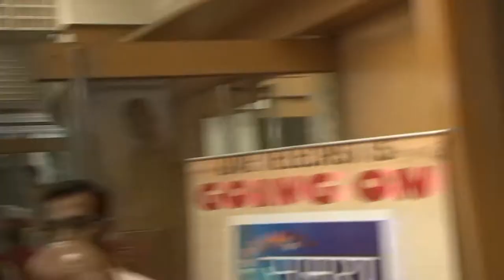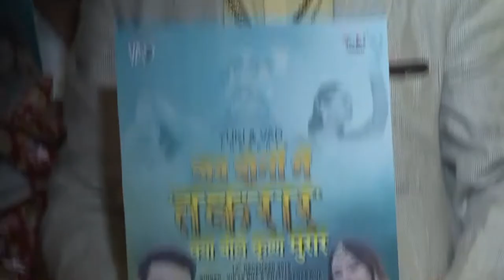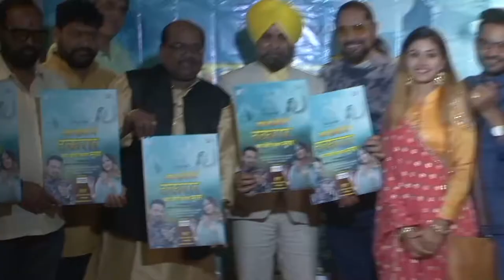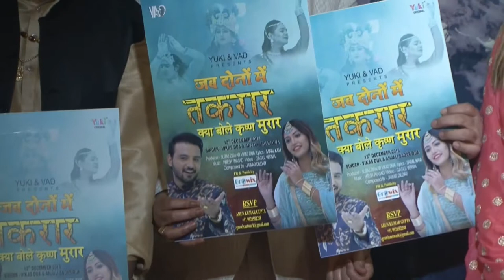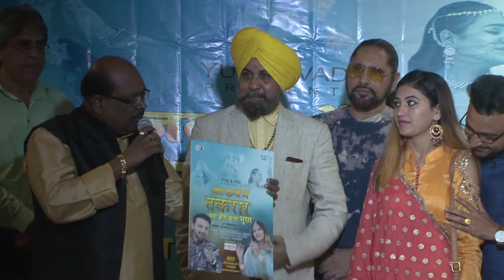Album Launch Of Jab Dono Mein Taqraar Kya Boley Krishna Murar